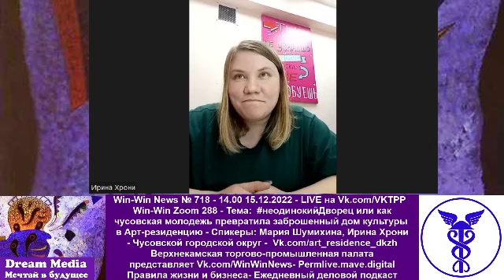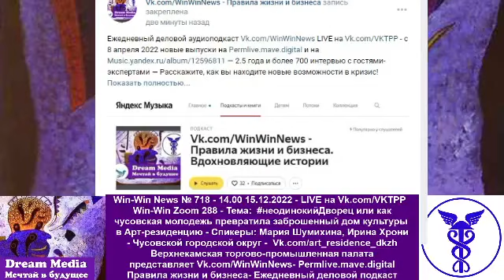неодинокийДворец или как чусовская молодежь превратила заброшенный дом культуры в Арт-резиденцию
Win-Win Zoom 288 - Тема: неодинокийДворец или как чусовская молодежь превратила заброшенный дом культуры в Арт-резиденцию - Спикеры: Мария Шумихина, Ирина Хрони - Чусовской городской округ - Vk.com/art_residence_dkzh